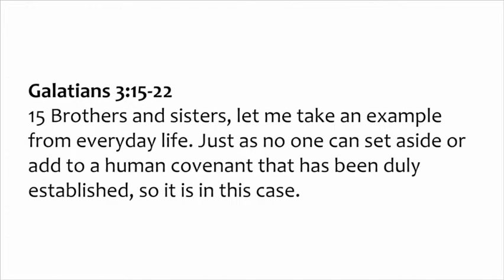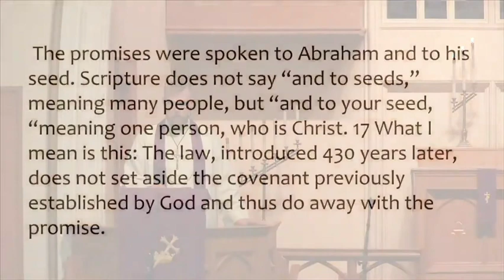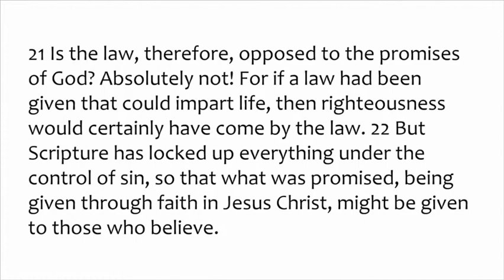CrossWords - #3 - Justification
A sermon about justification on Galatians 3:15-22.